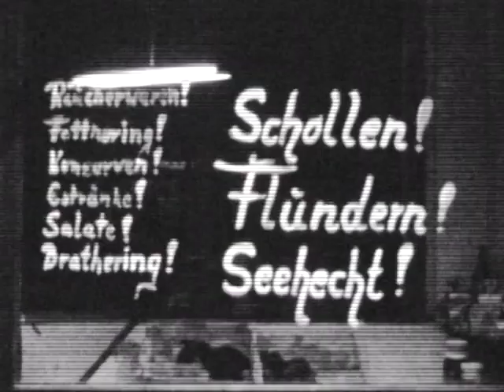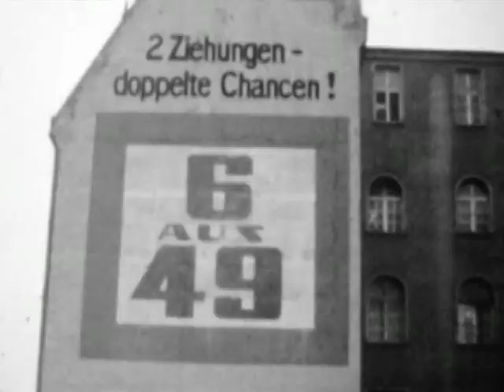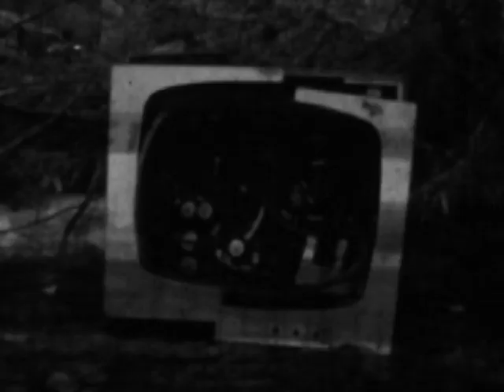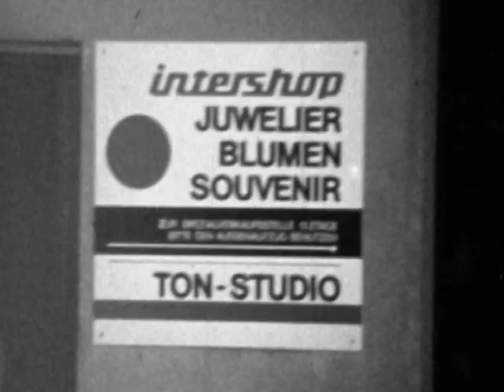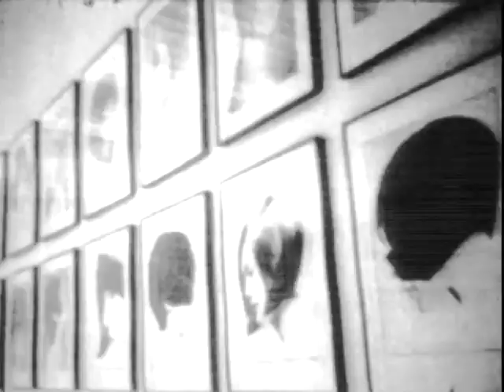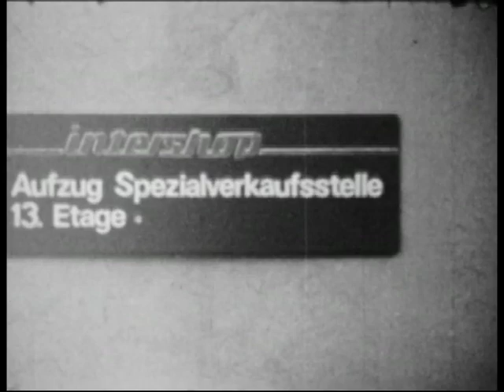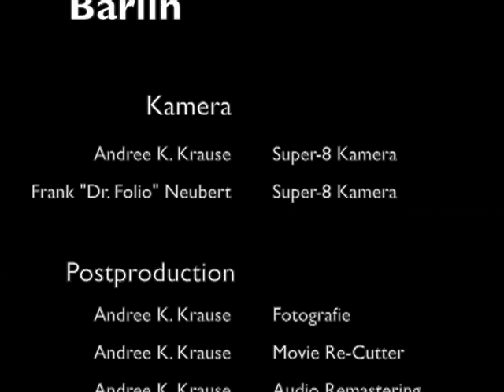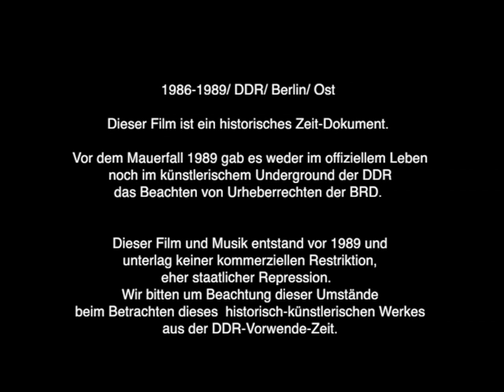Bärlin (Super-8 1986-1989 DDR/ Berlin Ost)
MusikVideo :: Bärlin

Visionen und Albträume einer gespaltenen Gesellschaft - im gefühlten Umbruch
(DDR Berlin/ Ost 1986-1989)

Berlin - Stadt des Friedens
(Aufführungstitel in der DDR/ klang immer unverdächtig)

Der Original Super-8 Film bestand aus ca. 200 Klebestellen und
riss unzählige mal bei jeder halblegalen oder illegalen Vorführung.

Super-8-Film von 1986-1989 reKonstruiert, reCut, reMasterAudio

Kamera :: Andree K. Krause & Frank "Dr. Folio" Neubert
Produziert mit einer Sowjetischen Super-8 Handkamera mit Federaufzug

Album :: Himmlischer Frieden
Song :: Aufbruch I + II incl. Happy Future

Perestroika Combo aka Perestroika Performance Combo ::
Zuordnung für den FilmMusikTitel (24 Min.)
Andree K. Krause - guit, sfx
Steffanie Lingsminat - viol, tute, voice, drums
Dr. Folio - drums, triangel, voice

(p) Musik 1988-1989 DDR/ GDR Berlin Ost/ East